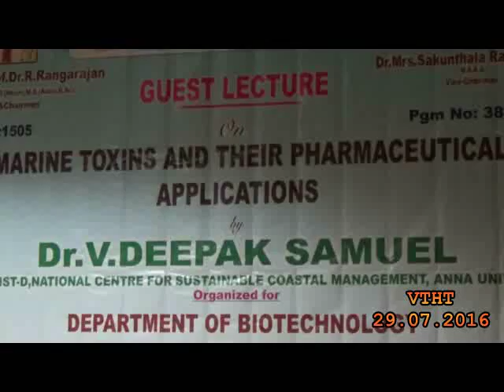VELTECH HIGHTECH DEPT OF BIOTECHNOLOGY GUEST LECTURE 29 07 2016